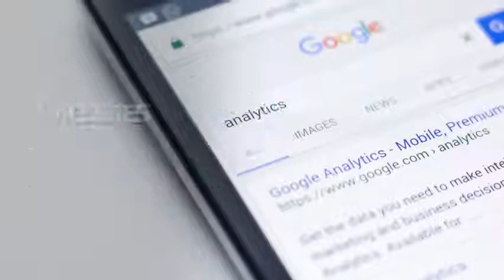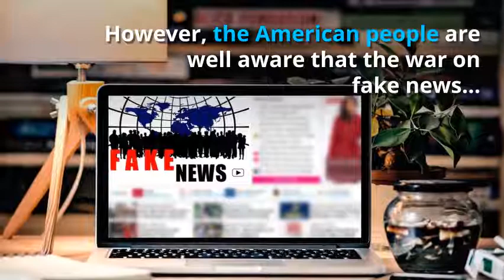FOCUS - 017 - The Great Purge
Full Article Title: How Real Is Fake News? | Sharyl Attkisson | TEDxUniversityofNevada
(Link to full article below)

LIVE - Daily Videos on Facebook: ... Topics listed below ...
Graham William Hendrey & The Academy of Language Therapy & Life Coaching

Book us for educational walks & talks.